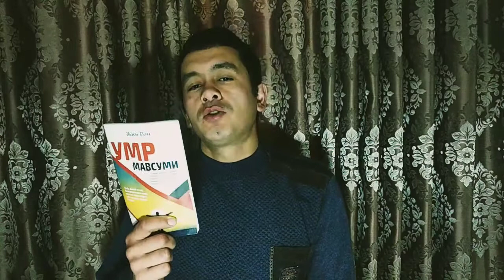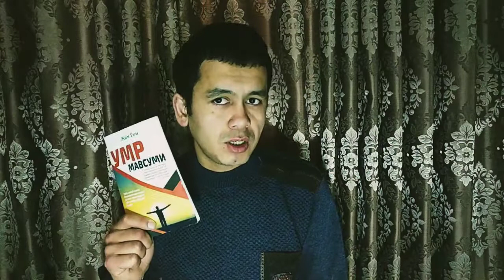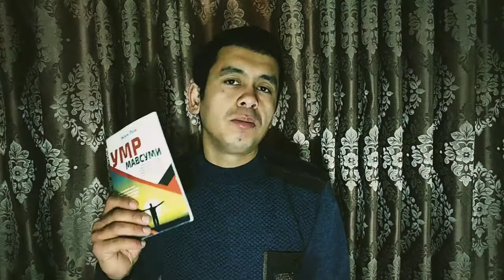Xayot Falsafasi Jim Ron Umir mavsumi